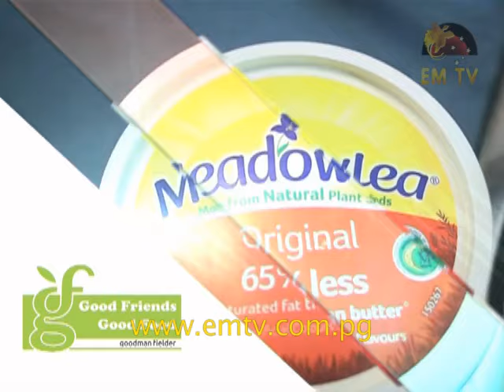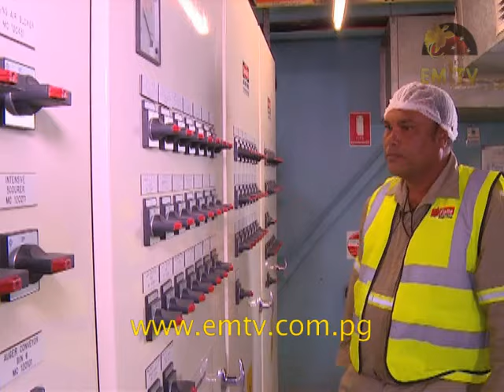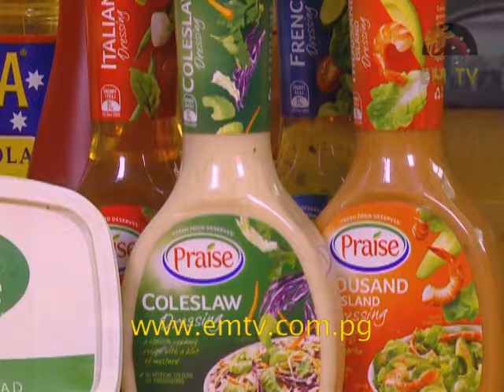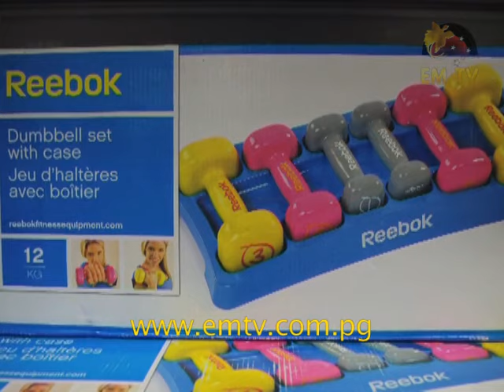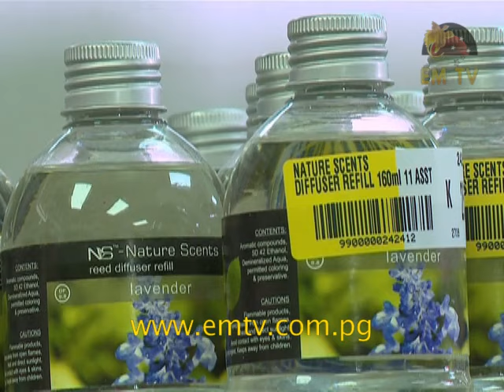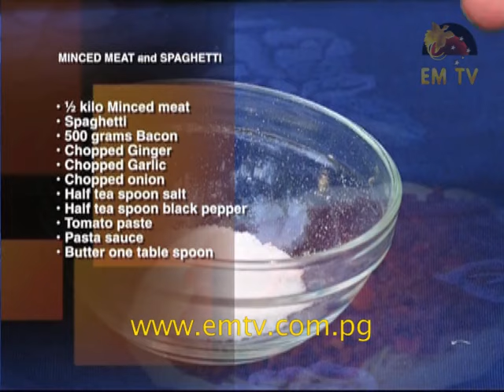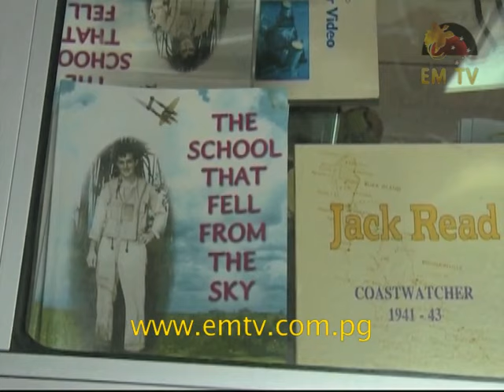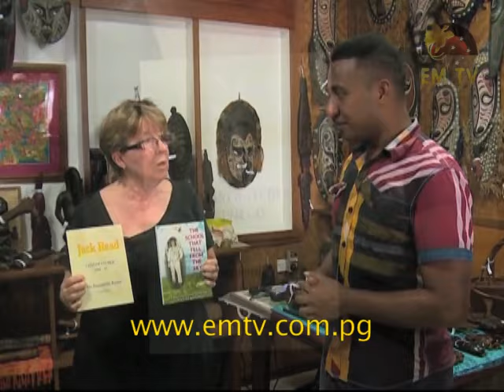Haus & Home - Episode 1, 2016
Segments included in the first episode of 2016 are Healthy Minds With Dr. Ambi, Ples Bilong Umi, Shopping With Brian Bell, Cooking With Haus & Home and Goodman Fielder International.

Cooking With Goodman Fielder is first on the line up as we look at an introduction into what Goodman Fielder does here in PNG.

Next up is Healthy Minds With Dr. Ambi, broken up into two parts during the show with Dr. Ambi giving her expert advice on boosting self-esteem for your children.

Next is Shopping With Brian Bell with Leon Gawi, featuring ideas on your New Year Resolutions...